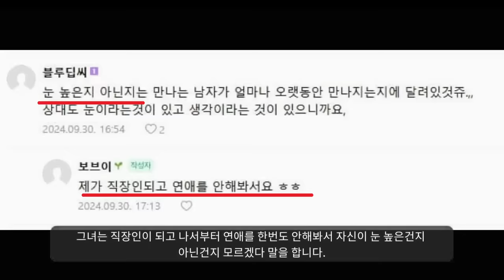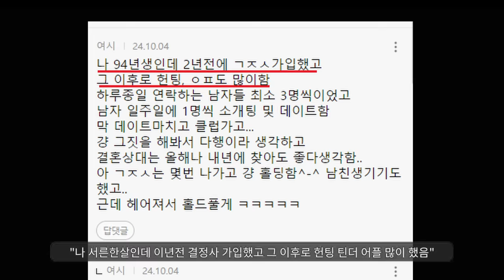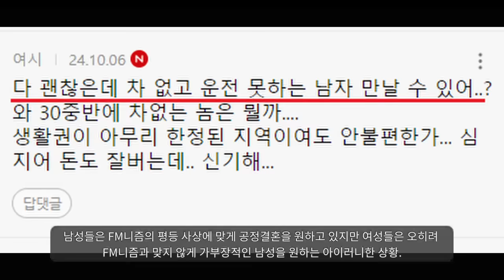"30대 중반 되니까 결혼 안하고 있던게 후회된다는 여자들ㅋㅋ"